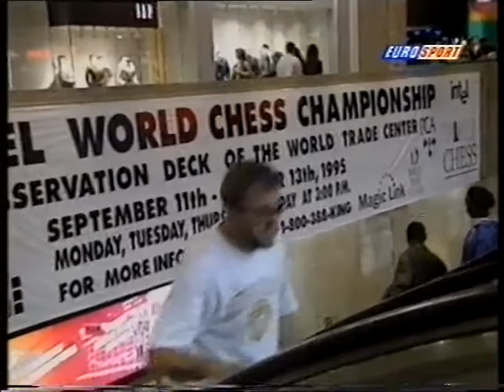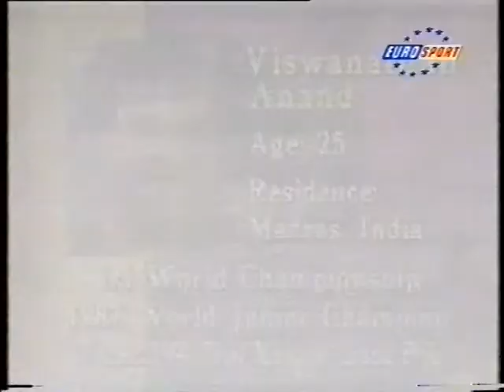Man vs. Machine III: Garry Kasparow vs. The Pentium, London 1995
Fernsehmitschnitt, Ausstrahlung auf Eurosport 1995